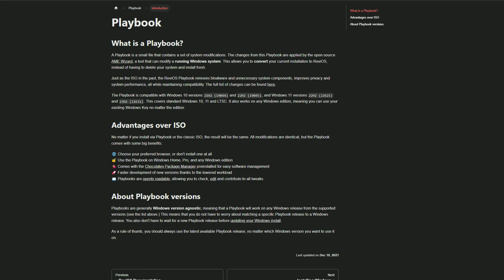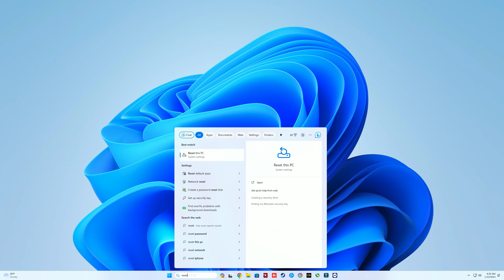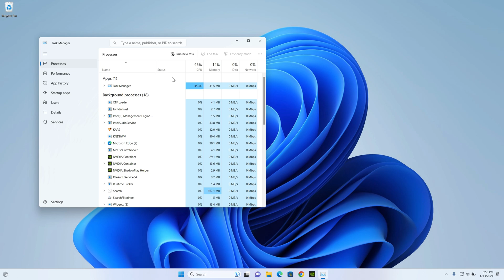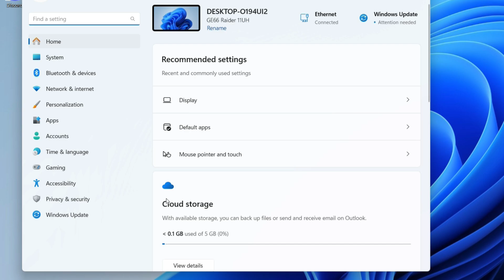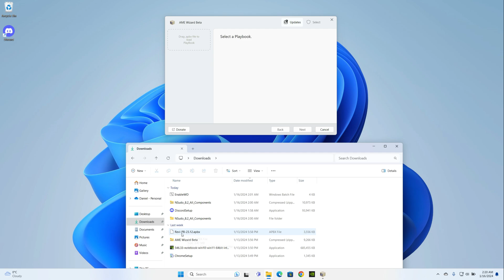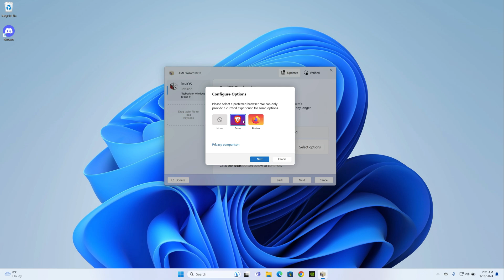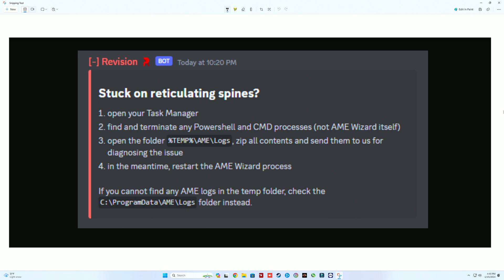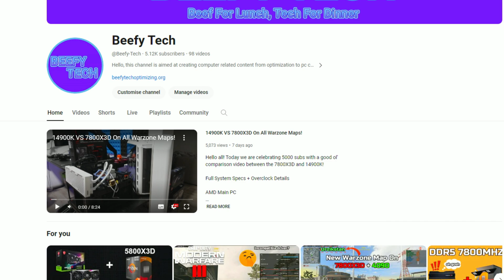Revi OS Playbook Installation Guide - The Best Custom OS!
Hello all! Today we are taking a look at how to install Revi OS Playbook, the best "daily driver" custom OS I have personally used.

William Rosati - Head Candy
0:00 What Is Revi OS Playbook?
2:25 How to clean Install Windows
3:17 Installing Revi OS Playbook
8:49 Troubleshooting
10:14 Outro